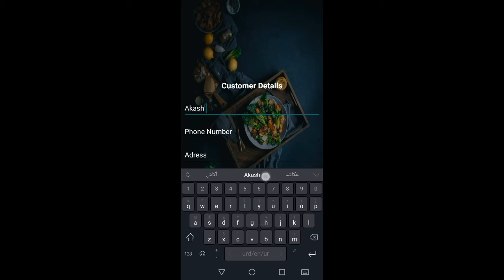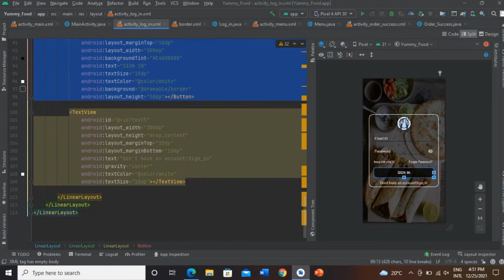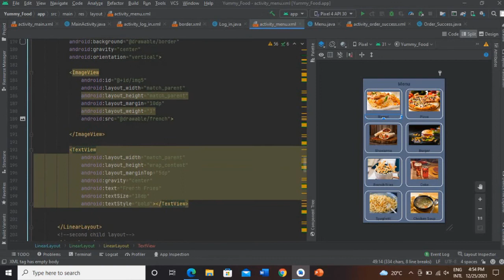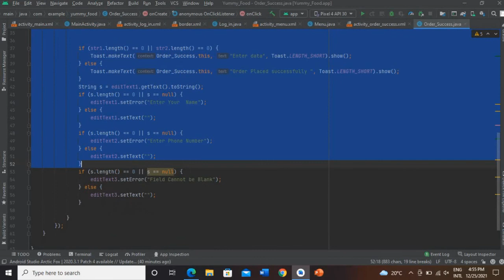food ordering app 18350 7eb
this is all about ordering food app which helps beginers to make apps and explore through it